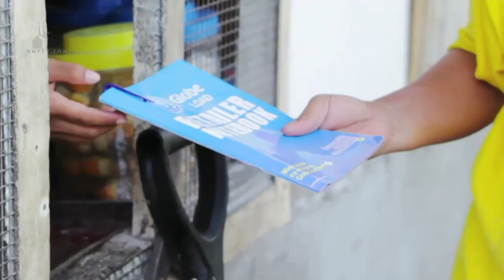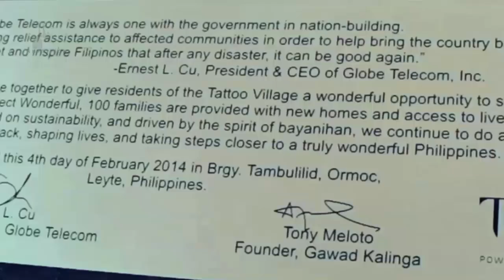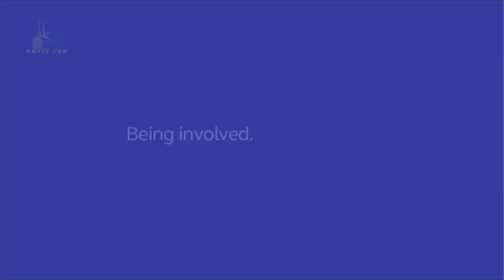GTWM S03E61 - Erika Padilla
FHM June cover girl and PBA courtside reporter, Erika Padilla, proves she's not just pretty and sexy, but also incredibly smart, as she answers love, sex, and relationship questions from callers all over the world.

Catch her as she shares stories about her baller friends and other behind-the-scenes stuff from her FHM shoot on this episode of the podcast!